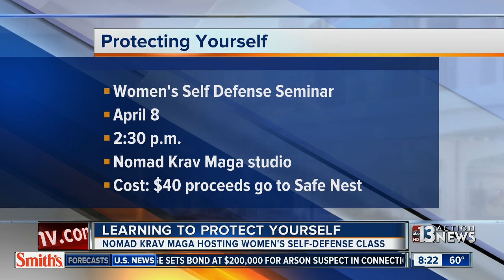Nomad Krav Maga hosts women's self defense seminar